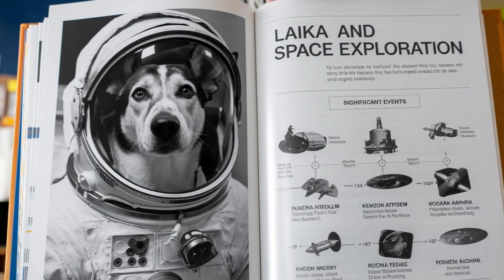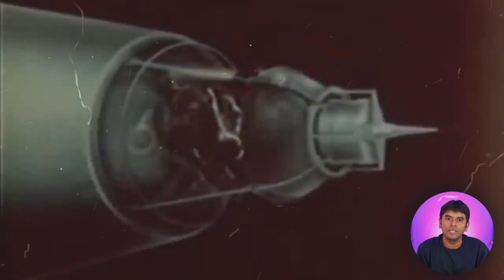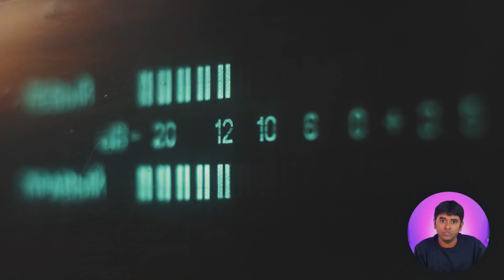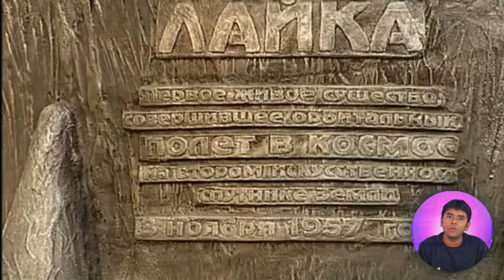What Really Happened to LAIKA in Space? "The Space Dog" Laika in Sputnik 2!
Explore the true story of Laika, the space dog, in our latest video on Sputnik 2's historic mission. Discover what really happened to Laika, the first animal to orbit Earth, and the challenges faced during this groundbreaking journey. Learn about the Soviet space program's ambitions and the impact of Laika's mission on future space exploration. Join us as we uncover the details of this pivotal moment in history and honor Laika's legacy. Perfect for space enthusiasts and history buffs alike, this video provides an in-depth look at one of the most significant events in space exploration history.